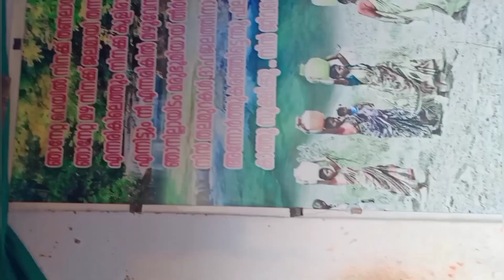Fruits farm/Mangosteen/Gua/veriety fruits/ഒരു വീട്ടിൽ ഇത്രയും പഴചെടികളോ??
By Shameenamujeeb-Food,tips, travel n life vlogs Thank You so much for your support and suggestions. We hope you enjoy watching our contents and pardon us if any mistakes happen .keep supporting and sharing .Love you all Farah’s Flavour by Shameena Mujeeb YouTube channel related Business ( Promotion/Marketing) Contact.

*how  to care fruit plant?